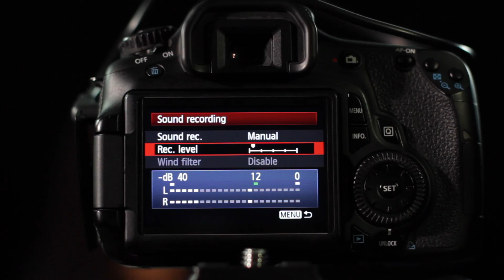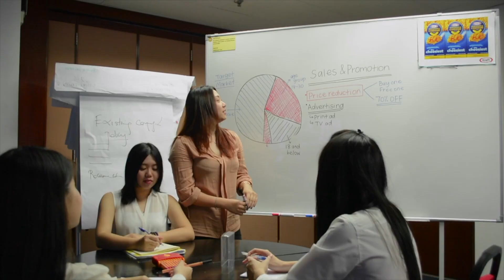HELP Communication Department Highlight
Welcome to the Faculty of Arts and Communication at HELP University. The most innovative and exciting set of educational programmes found in Malaysia.

Diploma in Communication.
Degree in Communication and Media Studies
Degree in Communication and Marketing
Degree in Communication and Public Relations
Amazing short courses

Find out more by looking up the Faculty of Arts and Communication on the HELP website.@ university.help.edu.my